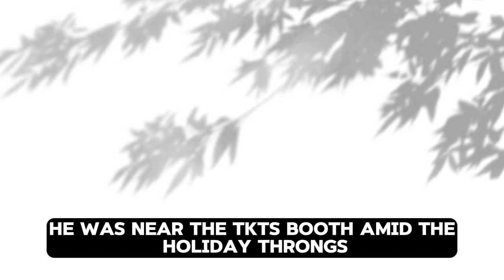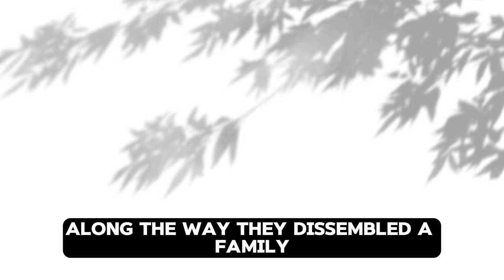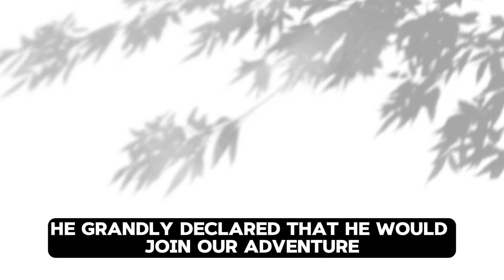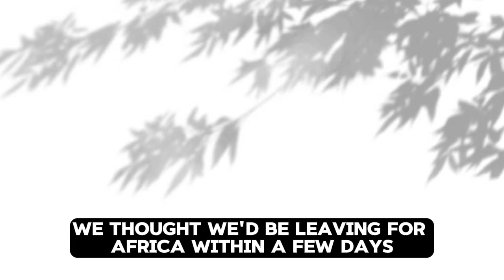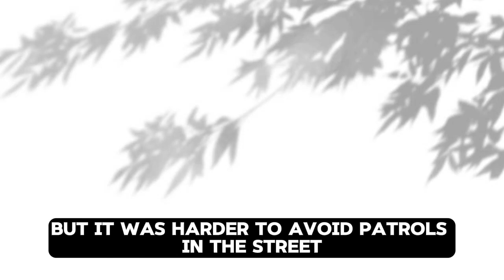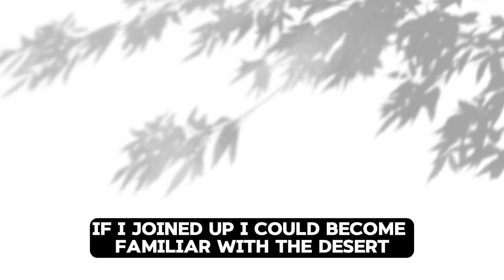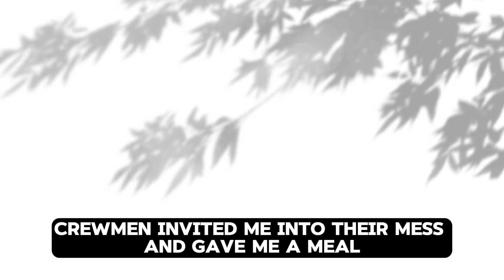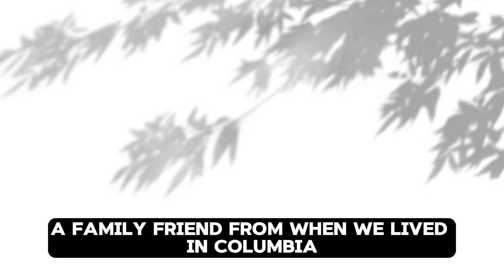BEST LISTENING PROGRAM || Adventures of a Teen-Age Wharf Rat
You have to do listening practice to improve your English ability and speaking skills. If you want to understand native speakers instantly, you ought to listen to our English lessons repeatedly.